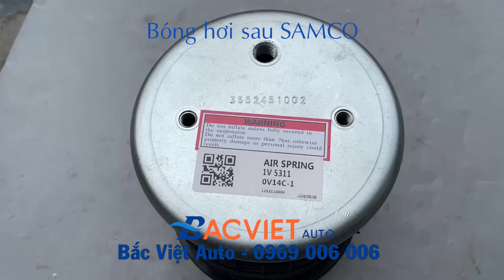Bóng hơi sau SAMCO